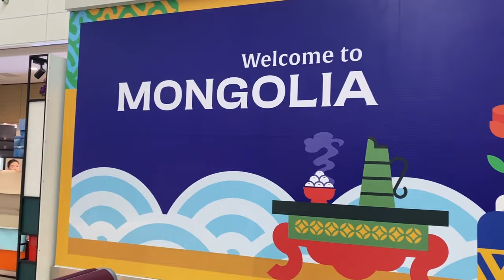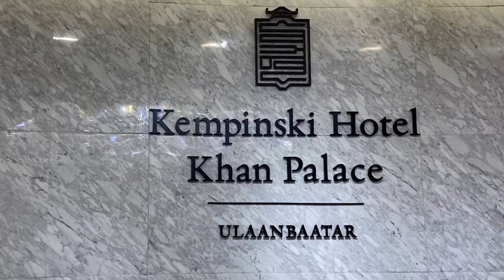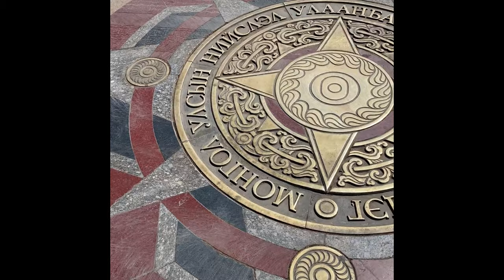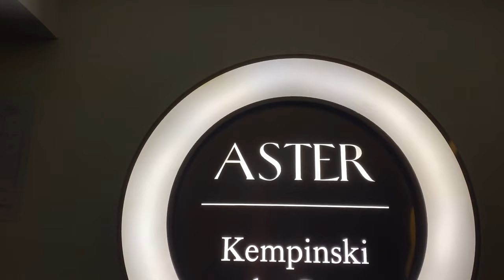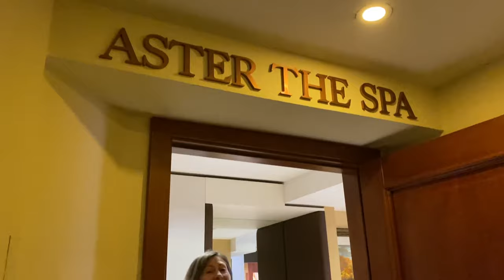WELCOME TO MONGOLIA!!! 🇲🇳❤️🐴 First Impressions of Ulaanbaatar Mongolia | 197 Countries, 3 Kids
Hey guys, today we are taking you to the heart of Mongolia, Ulaanbaatar, as we visit country #120 on our incredible journey around the world. After a smooth 3.5-hour flight from South Korea, we landed in sunny Ulaanbaatar, immediately feeling the warmth of Mongolian hospitality.

Mongolia, known for its vast landscapes and deep-rooted nomadic traditions, is a country where the past and present coexist. Home to the legacy of Genghis Khan and the expansive Mongol Empire, it's a place of historical marvels and cultural richness. Despite its sprawling deserts and rugged mountains, Mongolia's population remains sparse, making it one of the least densely populated places globally.

Our first stop was the luxurious Kempinski Khan Palace, our home for the next five nights. We're excited to give you a tour of our amazing rooms here, along with the perks we enjoyed, like the spa and sauna - a true oasis in heart of the bustling city.

We kicked off our exploration with a delicious breakfast at the hotel, sampling both local and continental dishes to fuel up for a walking tour of downtown Ulaanbaatar. Plus, we didn't miss out on visiting Shangri-La, the city's largest mall, and climbing up to the popular viewpoint at Zaisan Hill for some breathtaking views.

A highlight of our day was celebrating Angelique's acceptance into a coding camp in London! To mark the occasion, we explored the local market, affectionately known as the Black Market, and later indulged in a sumptuous dinner at Kempinski's KK Restaurant & Lounge.

Mongolia's rich history, once the heart of the largest empire on earth, was evident in our visit to the Gandan Monastery, one of Ulaanbaatar's most significant religious and cultural sites. But our trip wasn't all about exploration; we also took some time to relax with a massage and a spa day at the Kempinski, where we met a fellow world traveler and shared stories from our adventures.

Stay tuned because next, we're diving into the traditional local way of living in Mongolia, offering you a glimpse into the life that thrives beneath the vast skies of this beautiful country.

0:28 Flying to Mongolia
1:53 Welcome to Mongolia
3:34 First Impression of Mongolia
5:14 Kempinski Hotel Khan Palace in Ulaanbaatar
5:38 Kempinski Hotel Mongolia Room Tour
7:52 Enjoying Breakfast at Kempinski Ulaanbaatar
8:11 Exploring the Ulaanbaatar City Centre
11:16 Shangri-La Mall - Biggest in Ulaanbaatar
11:41 Mongolia Fun Facts
13:11 Panoramic Views at Zaisan Hill
14:40 Angelique is Going to a Coding Camp in London with Karlie Kloss
15:16 Black Market in Ulaanbaatar
19:25 Dinner at the KK Lounge
20:15 Gandan Monastery in Ulaanbaatar, Mongolia
20:59 Spa Day at the Kempinski Ulaanbaatar
21:08 Meeting a Fellow World Traveler
21:51 Up Next - Living Like Mongolian Locals